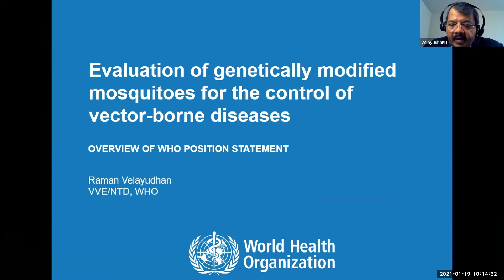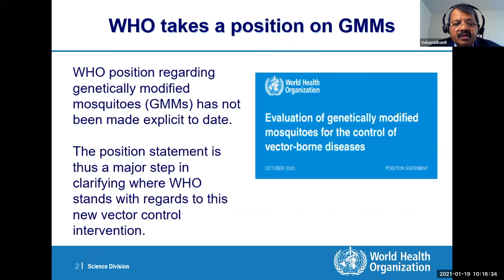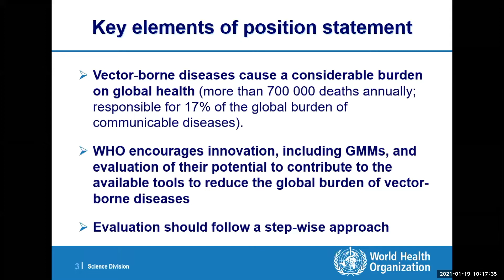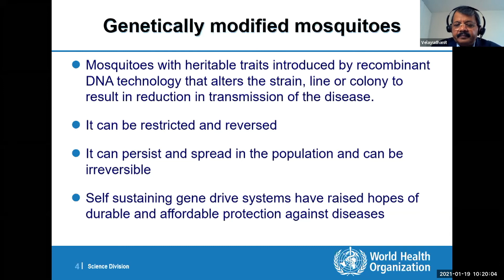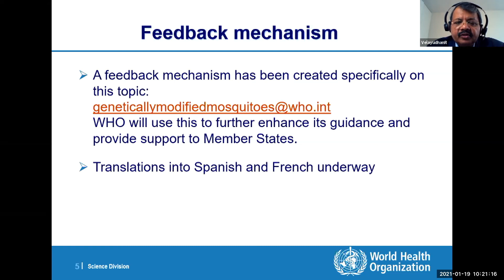Evaluation of genetically modified mosquitoes for the control of vector-borne diseases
Session 2: Vector Surveillance and Control
Presentation 4: Evaluation of genetically modified mosquitoes for the control of
vector-borne diseases, overview of WHO Position statement
Dr. Raman Velayudhan, World Health Organization Headquarters.

Course overview:

The “Regional Online Training of Trainers on Vector Surveillance and Control” was organized by the World Health Organization (Malaria and Vector Control unit of universal health coverage/communicable diseases department-MVC UHC/DCD and Head Quarters-HQ) in collaboration with Singapore’s National Environment Agency (NEA).

The training was conducted virtually in 2021 to strengthen the capacity of vector surveillance and control in the Eastern Mediterranean Region during the COVID-19 pandemic.

The training covers the surveillance of the major disease vectors transmitting dengue, chikungunya, malaria and leishmaniasis, and focused on the methodology of collection of the disease vectors for monitoring, including the novel tools for vector surveillance and the current WHO recommended vector control interventions. An important issue addressed in this training is the invasive Anopheles stephensi in the Horn of Africa.

The sessions were delivered by speakers from WHO EMRO and HQ, NEA Singapore, CDC Atlanta US, University of California Riverside and Baylor University US, International Atomic Energy Agency, CropLife International.

The training hosted a total number of 60 participants from vector control staff in national control programmes from 11 Member States in the Eastern Mediterranean Region. The final assessments of the online training of trainers in 2021 showed great improvement in the overall knowledge and awareness on vector surveillance and control, and participants reported high level of satisfaction with the online training.